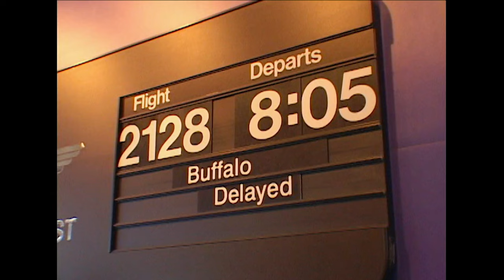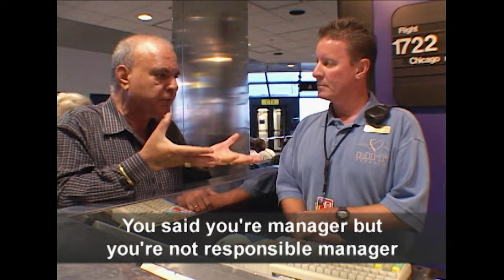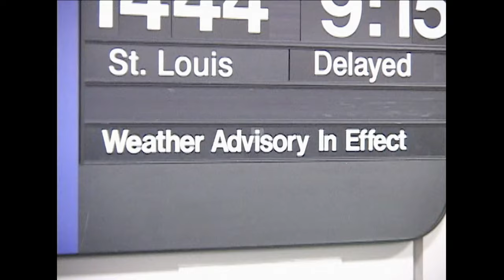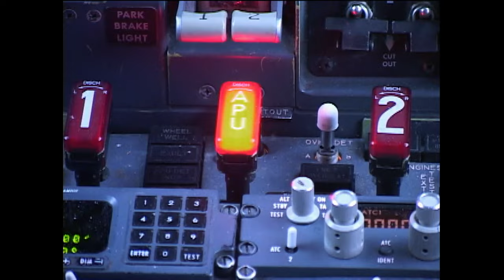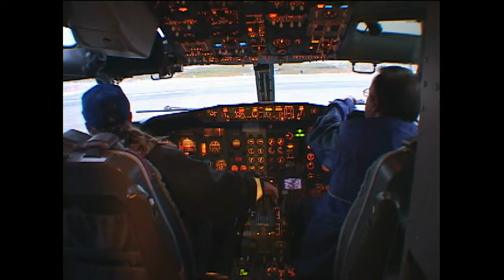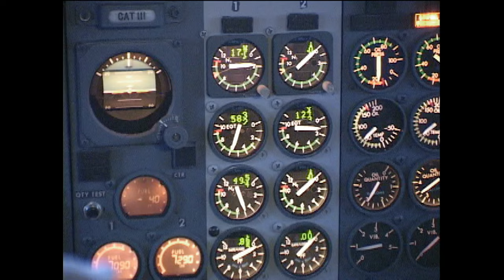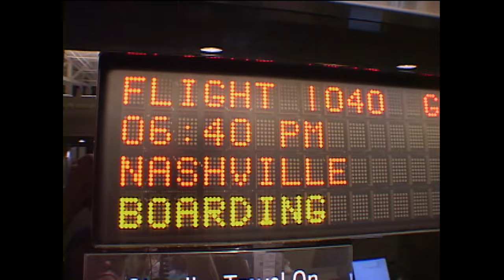Airline: Weather Delay MADNESS - Top 5 Moments (Part 2) | A&E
Everyone knows weather delays cause major headaches at the airport, here are the top 5 moments of weather delay madness on Airline!